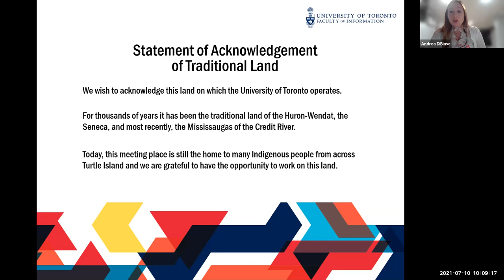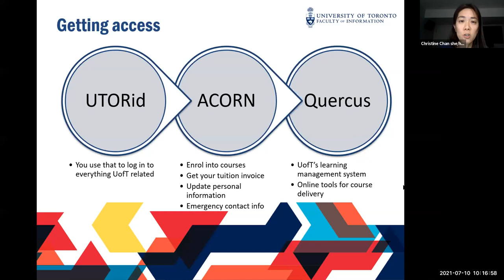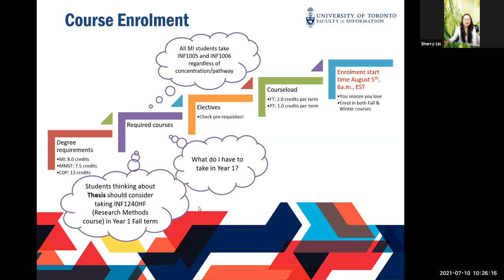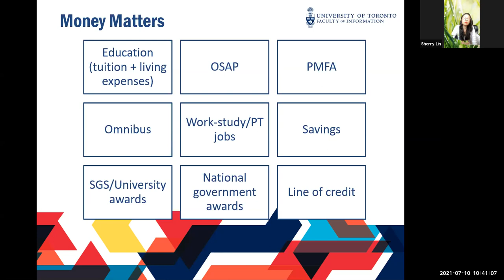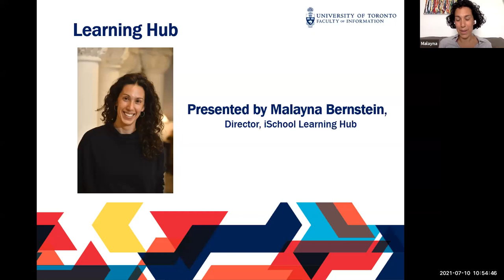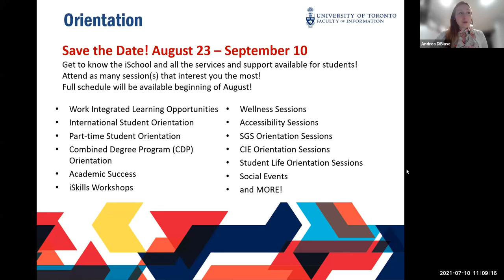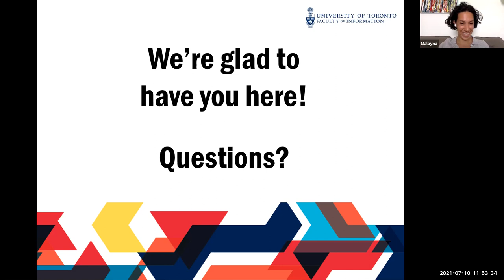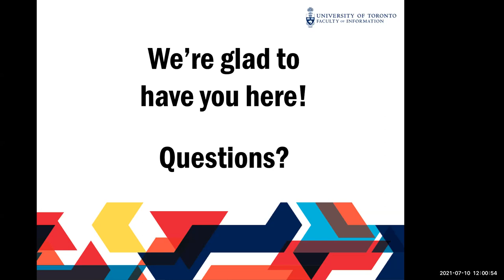Getting Started (July 10, 2021)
Faculty of Information, University of Toronto